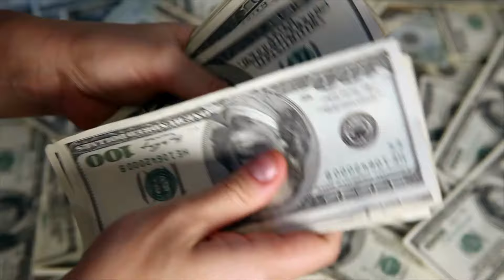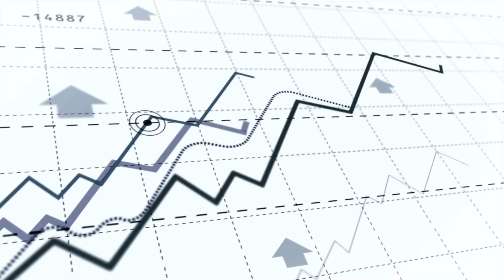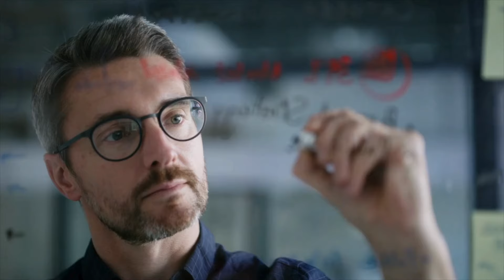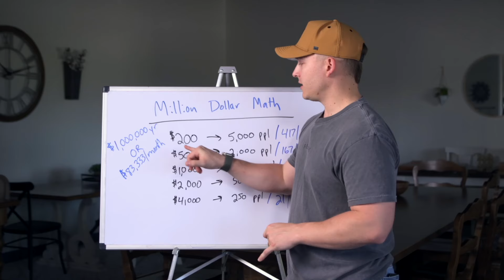The Easy Way to a $100,000 Woodworking Business